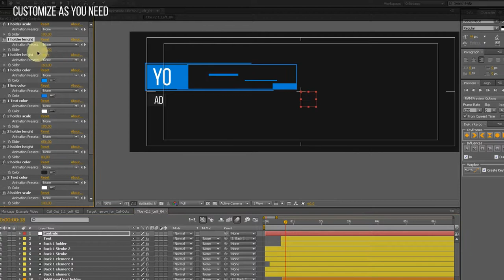Videohive After Effects Project Files Free Download: Call-Out Titles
Call-Out Titles

Project features:

Resizable. Use for any size of the pictures 4K, Full HD, other.
15 color presets for the titles. Just copy parameters from preset to customize layer.
33 premade call outs
100% After effects, CS4 and above
Fonts are free.
Music is not included
Photos and video are not included.